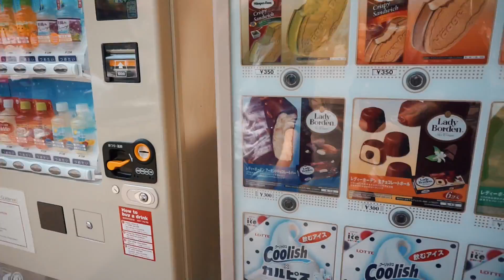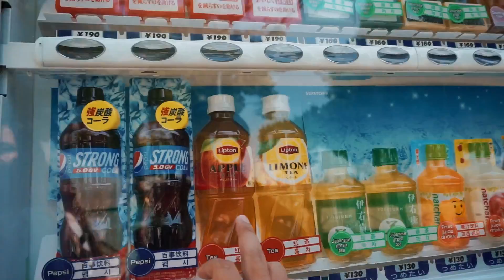KETEMU ARTIS DI OSAKA CASTLE ! | Travel-vlog Japan | Day 4 part 1| Jeffrey Misterboy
Hello! Welcome to my travel-vlog. I'll share everything i know about traveling CHEAP but still LUXURIOUS! LOL

Hai hai. Di sini gue akan share tentang gimana cara traveling MURAH tapi tetep masih MEWAH. hahaha

Di video kali ini gue akan sharing tentang Osaka Castle. Harus pergi atau gak usah pergi ya?

Jawabannya wajib datang. Selain view-nya bagus, tempatnya GRATIS! Foto yang banyak biar bisa jadi kenang-kenangan. Bagi temen-temen yang memiliki Kansai Pass, tiket masuk ke dalam osaka castlenya gratis loh.

Pro
- View-nya bagus
- Banyak vending machine jual minuman, jadi gak usah takut haus
- Ada toko oleh-oleh
- Sekarang ada beberapa yang jual makanan kecil-kecil juga
- Tempatnya asyik buat nongkrong atau piknik keluarga

Cons
- Jalan dari station ke Osaka Castlenya cukup jauh
- Restorannya agak jauh di luar Osaka Castle Area
- Mostly makanan non-halal.

NEXT VIDEO IS THE BEST RAMEN IN OSAKA CASTLE AREA AND THE BEST SELD MADE TAKOYAKI IN UMEDA !!

Please tombol loncengnya di centeng dong biar temen-temen tau kalau gue uda upload video baru.

Jeffrey Misterboy